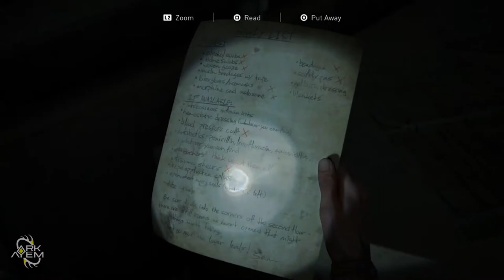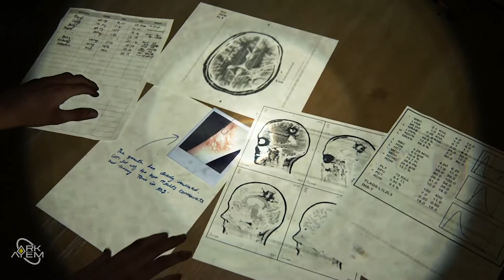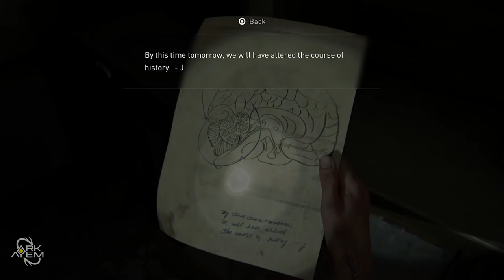Caught Nora | Ark Plays The Last Of Us Part II - Part 21